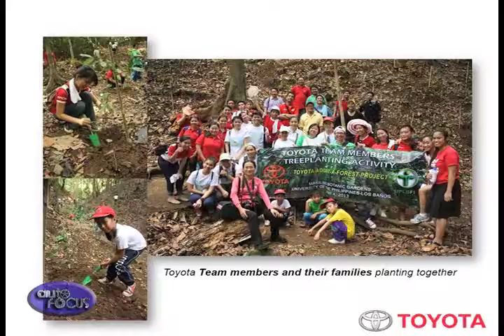2nd SPMJ Driven To Serve Awards Judging Ceremonies Special Feature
After the success of the first ever “Driven to Serve” Awards organized by the Society of Philippine Motoring Journalist or SPMJ last 2017, the program is back for this year’s competition for the most outstanding Corporate Social Responsibility or CSR projects among the local car manufacturers and importers. Here are the highlights of the final judging ceremonies.
The SPMJ held the final judging for the 2nd “Driven to Serve” awards at the Palms Country Club. The “Driven to Serve” program is aimed at recognizing the most outstanding CSR projects of the local automotive industry. With a total of 15 entries submitted by 9 auto manufacturers and importers, the categories were divided into 4, namely: Education and Training, Environment, Community Development and Road Safety.
Representatives from Honda, Isuzu, Toyota, Ford, Mazda, Mitsubishi, Lexus, Hyundai, and Volkswagen presented their respective projects according to their categories.
The judging ceremony was graced by the presence of 6 notable and distinguished personalities from the business, academe, and transportation sectors, who served as the panel of judges.
ROD FRANCO : PRESIDENT AND CHIEF EXECUTIVE OFFICER OF METRO PACIFIC TOLLWAYS CORPORATION (MPTC)
SERGIO ORTIZ-LUIS, JR. : HONORARY CHAIRMAN AND TREASURER OF THE PHILIPPINE CHAMBER OF COMMERCE AND INDUSTRY; HONORARY CONSUL GENERAL OF THE CONSULATE OF ROMANIA IN THE PHILIPPINES
MARITES DAGDAG: PRESIDENT AND GENERAL MANAGER OF THE SOUTHEAST ASIA REGION OF THE CLOROX COMPANY
USEC. DANTE LANTIN: ASSISTANT SECRETARY FOR ADMINISTRATION AND FINANCE, DEPARTMENT OF TRANSPORTATION
MICHAEL ALBA: PRESIDENT CONCURRENTLY FAR EASTERN COLLEGE SILANG, INC., FEU ALABANG INC., FEU HIGHSCHOOL, INC., AND OTHERS……..
QUITO DA ROZA: FORMER MARKETING SERVICES MANAGER OF PHILIP MORRIS ASIA, ASIA REGIONAL HONG KONG
The winners will be awarded at the 2nd Driven to Serve Awards night which will be held at the Yuchengco Museum in Makati City in March.

Those were the highlights of the final judging ceremonies for the 2nd “Driven to Serve” Awards. We wish the participants good luck and we will see the emerging winners very soon.